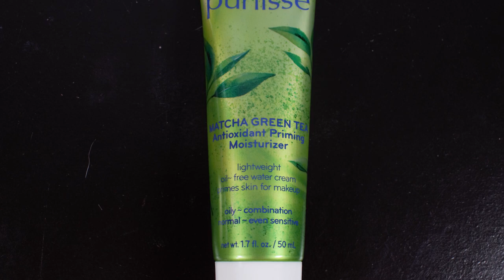Ipsy Has STOPPED Caring | July 2020 Glambag Plus Is Unacceptable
I got my Ipsy Glam Bag Plus for July and boy is it a doozy. This months theme was Take a Break and I feel like Ipsy should consider taking one. I'm pretty disappointed this month not gonna lie. We hope everyone is being safe during the Corona Virus pandemic. Remember to stay inside and wash your hands!

Equipment:

Camera: Nikon D3300
Lens: Nikon 18mm - 55mm zoom lens
Audio: Zoom H6 Portable Recorder
Audio: Audio-Technica AT875R Shotgun Mic
Ring Light: Neewer Ring Light Kit